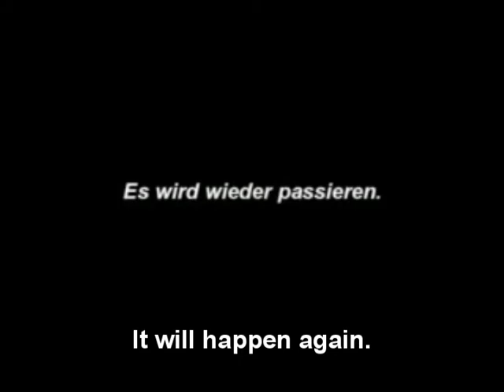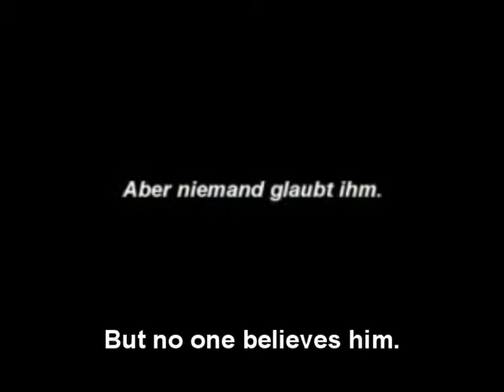Angst (1983) Trailer - English Subtitles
English subtitled trailer for the 1983 horror drama Angst, directed by Gerald Kargl, starring Erwin Leder.